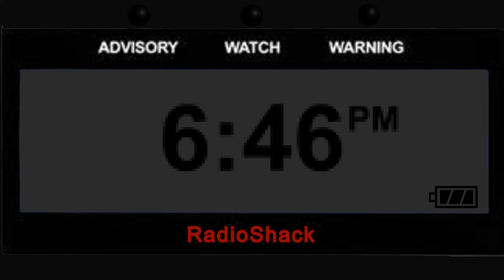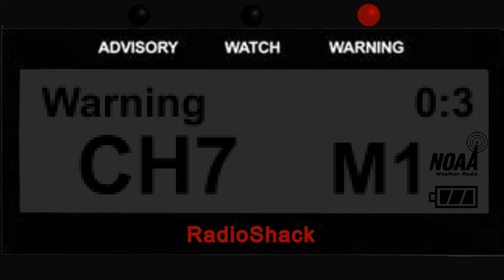short eas mock so y'all don't execute me for not uploading